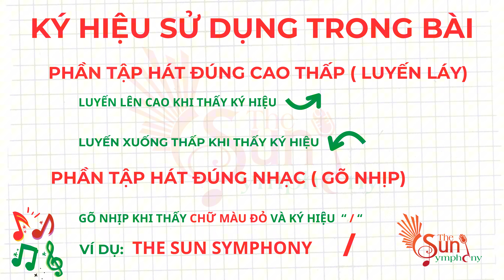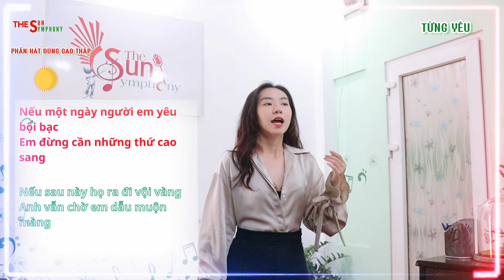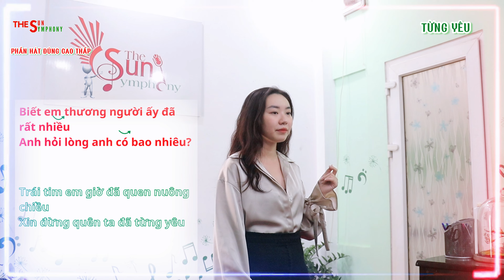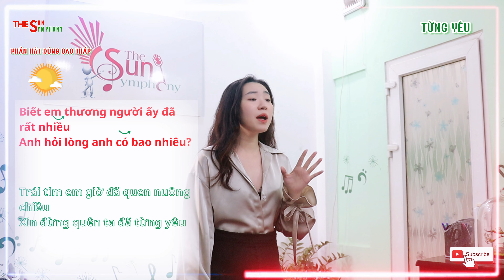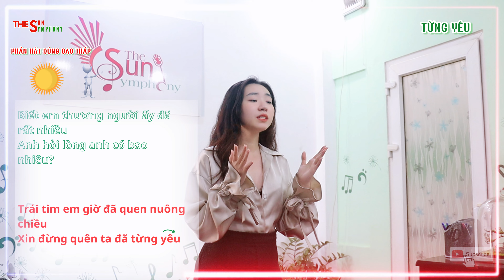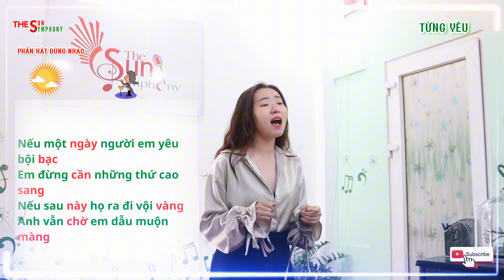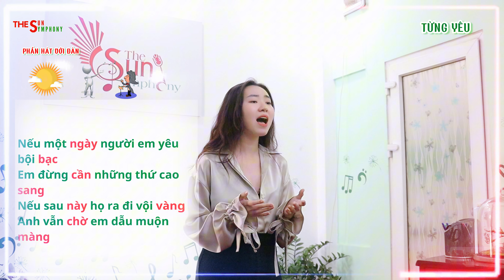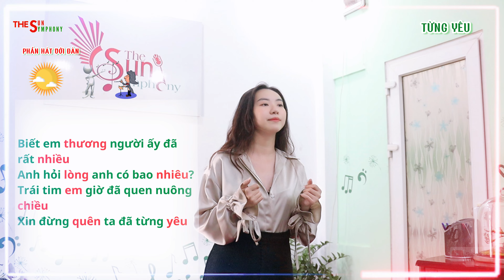HỌC HÁT BÀI "TỪNG YÊU " | PHAN DUY ANH | THE SUN SYMPHONY | THANH NHẠC ĐỈNH CAO| PHẦN 2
THE SUN SYMPHONY | THANH NHẠC ĐỈNH CAO chuyên đào tạo các khóa học như: Hát, Thanh Nhạc  , Karaoke, Giọng Nói, Piano, Guitar... Với lộ trình chuyên nghiệp, các khóa học như : hát, học thanh nhạc, học hát karaoke,...Chúng tôi tin chắc rằng bạn thực sự có tiềm năng cần được khai phá. Ngoài các khóa học trên The Sun Symphony còn có những khóa học căn bản như: Lớp học hát cho người không biết hát, Học thanh nhạc cho người mới bắt đầu, Học hát karaoke cho người chưa biết hát,... Hãy đến với Thanh Nhạc Đỉnh Cao Chắc chắn bạn sẽ tìm được một lộ trình cho riêng mình!

☀Like Fanpage:

 / thesunsymphony
CÔNG TY CP TRUYỀN THÔNG GIẢI TRÍ THE SUN SYMPHONY
Địa chỉ: 58/27 Phan Chu Trinh , P24, Q . Bình Thạnh, Tp Hồ Chí Minh

Có ký ức nào đẹp hơn ngày đôi ta bắt đầu?
Có đớn đau nào nặng hơn ngày mình xa nhau?
Có đôi mắt nào buồn hơn bờ mi em tuôn sầu?
Có đắng cay nào bằng em vội vàng qua mau?
Người đàn ông đang đi bên em là người như thế nào?
Sợ người ta không yêu thương em, anh biết phải làm sao?
Nếu một ngày người em yêu bội bạc
Em đừng cần những thứ cao sang
Nếu sau này họ ra đi vội vàng
Anh vẫn chờ em dẫu muộn màng
Biết em thương người ấy đã rất nhiều
Anh hỏi lòng anh có bao nhiêu?
Trái tim em giờ đã quen nuông chiều
Xin đừng quên ta đã từng yêu